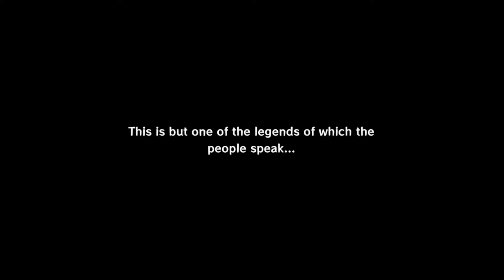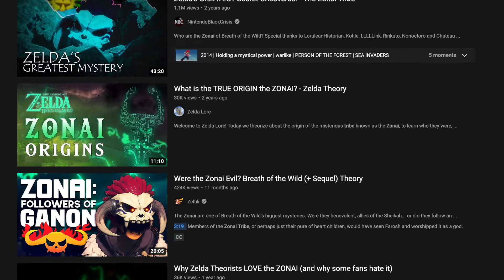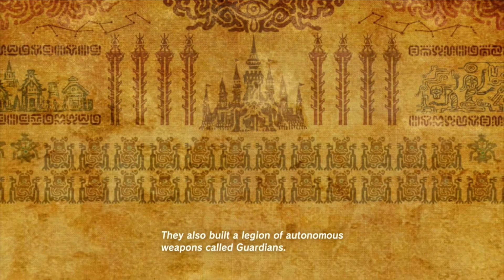Legend of Zelda: Tears of the Kingdom Predictions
We’re getting Zelda news very soon and, I’m just trying to at least make to the Nintendo Direct. Here are my predictions of what we could see in breath of the wild 2.
Skyward sword callbacks and not just sky islands. It seems that we will be reforging the master sword from the trailer announcing the games delay. I think it would be cool if fi-if-fo-fum returned and aides us like in skyward sword. Also, possibly the return of ghirahim since his existence is questionable. Did the demon lord die when demise placed his sword into the ground? Or did he escape? I think his existence overall could be debated either way but, if he did manage to escape, I’d love to see a return of him. Skyward sword also gave room for other demons from the demon tribe to be in existence being that demise was the demon king. BUT what if the demon king had an heir to the throne and, other being rose to power and, the calamity was their attack to invade Hyrule? There’s a lot of skyward sword callbacks in what we see from the botw2 trailers we have this far so, I would love to see something from the first game in the timeline.
The next thing I’d like to see in the sequel is a hydrated ganondorf. I think it would be cool to see an actual render of ganondorf on the switch. The last time we saw a new ganondorf model was in twilight princess when it came out in 2006. I personally love the games that have my fellow ginger villain in it. So I’m really hoping we could see him come back to life and not stay in “dehydrated” form. It looks like from the first trailer link and Zelda are entering some kind of tomb that is encapsulating the body of ganondorf. To me from the art on the walls that looks like they’re depicting him, I’m assuming there’s a correlation between the art of him and the zonai tribe. I mention them because of the swirl designs that makeup his body. In which this bring me to my next thing I was to see.
The literal translation from the zonai text translates to be a tribe of mystery. I’m hoping and praying that, the developers didn’t  just make them up to have filler content. I don’t believe that’s the case because, the swirly tribe is a massive topic on Zelda theories and, Zelda games seem to always be having the next game in mind while they’re still developing the latest one. I think if time travel plays a major portion in the game, it could possibly even be possible that we could see living members of the tribe and, see their civilizations in place while they’re still alive.
Which take me to my next topic I’d like to see in botw 2 and that is Time travel to the past. I’m kind of crossing my fingers for time travel similar to the mechanics we’ve seen in the series before. In both ocarina of time and skyward sword, it’s always a link time traveling to the future to have a battle with ganondorf or demise. I think I would prefer a gameplay similar to ocarina of time rather than skyward sword’s approach. In skyward sword’s final chapter link travels to the future 100 years to battle the imprisoned, ghiraim, and finally demise. But in ocarina of time you travel between young and adult link to retrieve the sages and then fight ganondorf. I prefer ocarina of times approach of jumping back and forth as you wish. But I think it would be so much fun to travel to the past. Especially for one specific theory I have. If time travel does exist in breath of the wild 2, I think it would be so awesome if we could time travel to the ancient battle with Ganon. Specifically meaning the hero of the wild is actually the ancient hero that defeated ganon in the past. In Zelda games, we always know or will know the story in the preface. Meaning we have seen the story play out in a different game or, it’s the current game we are going to be embarking on the journey. So if that’s the case I think there could be a chance we time travel to the past to be the ancient hero and defeat ganon to prevent the calamity from happening in breath of the wild and perhaps showing a fully complete render of what Hyrule looked like prior to the calamity.